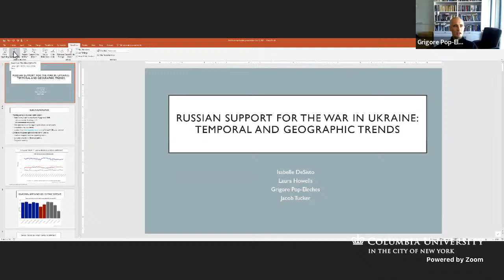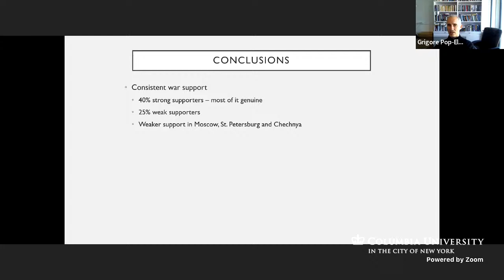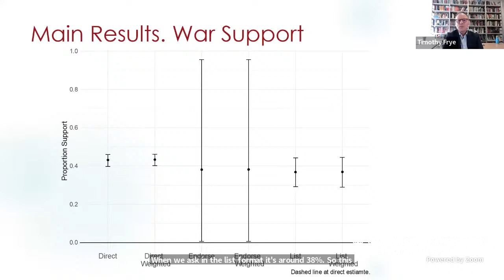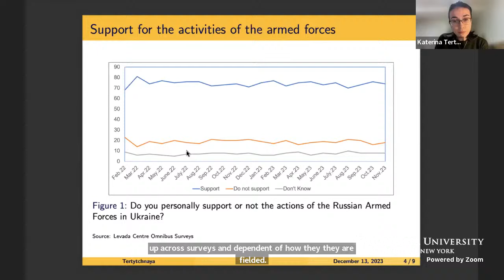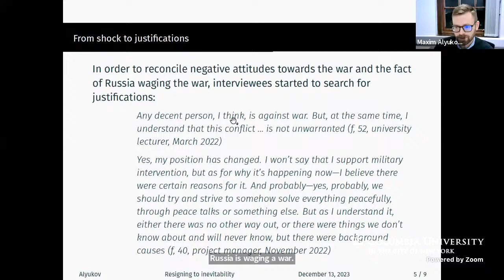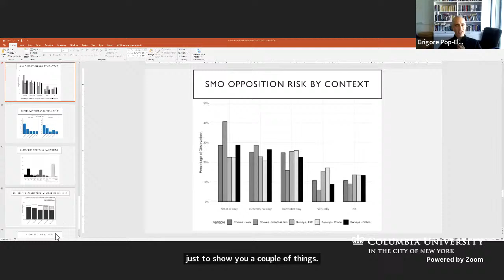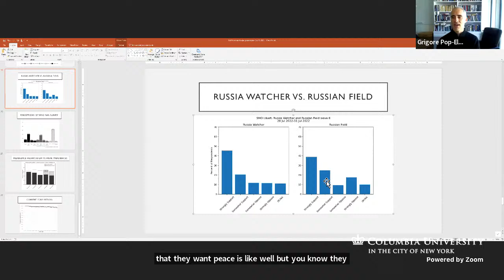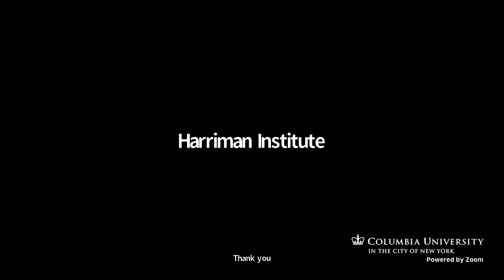Domestic Support for Russia's War on Ukraine: What We Know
This event is online only.

Join us for a meeting of the New York-Russia Public Policy Series, co-hosted by the Harriman Institute at Columbia University and the New York University Jordan Center for the Advanced Study of Russia.

Many polls suggest that the majority of Russians consistently approve of Russia's war on Ukraine. However, various experts and activists have argued that polling in an authoritarian regime, especially during the war, may be unreliable. How much should we trust these surveys, and what evidence of Russians' support of or opposition to the war do we have? At this panel, scholars of Russian public opinion will present their new findings on support for the invasion of Ukraine and Vladimir Putin's regime, talk about how these attitudes changed since the start of Russia's full-scale invasion, and discuss what we can and cannot learn from survey research in these circumstances.

This event is supported by a grant from Carnegie Corporation of New York.